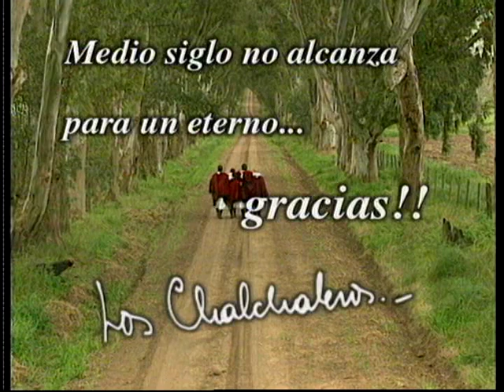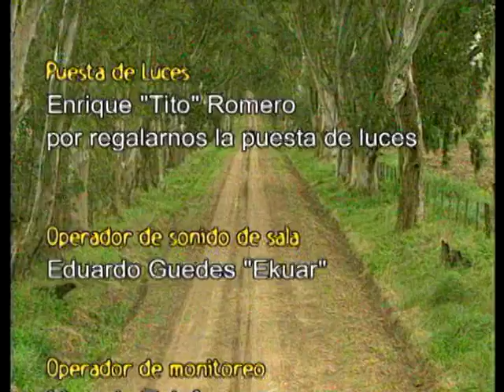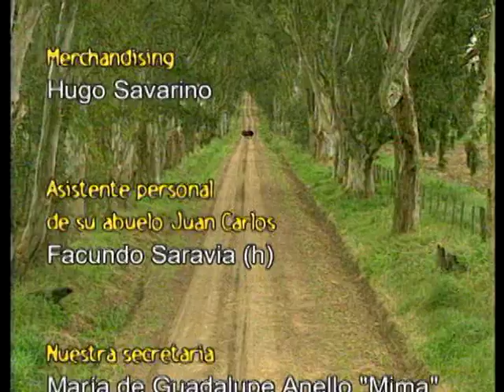LOS CHALCHALEROS EN BUENOS AIRES - LA DESPEDIDA (SEXTA PARTE)